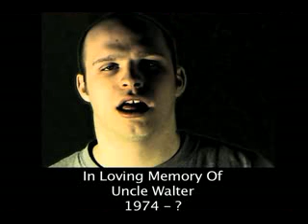Rainbow Road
Mark Kump's tear-jerking tribute to his beloved uncle Walter.